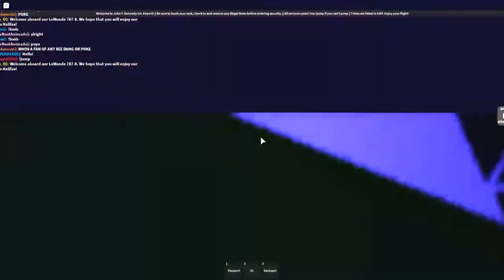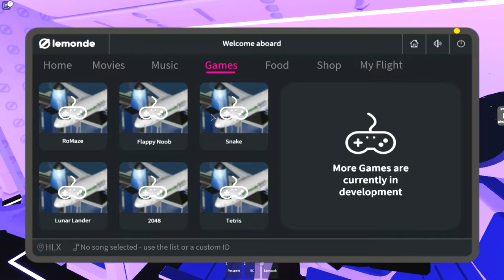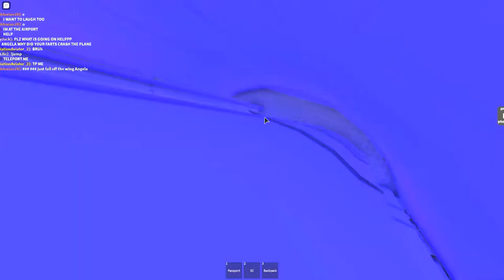LeMonde Airlines | John F. Kennedy | 5/18/2021 | Economy Class (EMERGENCY LANDING!)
Hey guys! Sorry for not posting for a while but I am back! I will be posting more videos! Today, we are flying on LeMonde Airlines and I experienced and EMERGENCY LANDING!

Chapters:
0:00 Airport
3:02 Boarding
4:16 Taxi
5:35 Takeoff
7:01 Cruise
9:13 Emergency Landing!!!